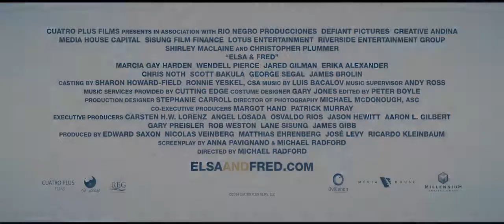Elsa & Fred Official Trailer #1 2014 Christopher Plumer, Shirley Maclaine Movie HD